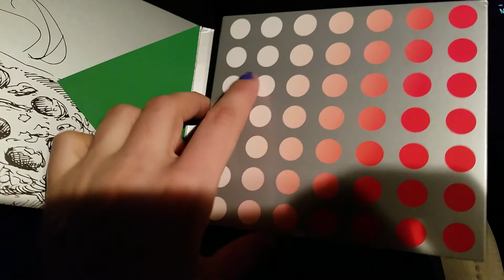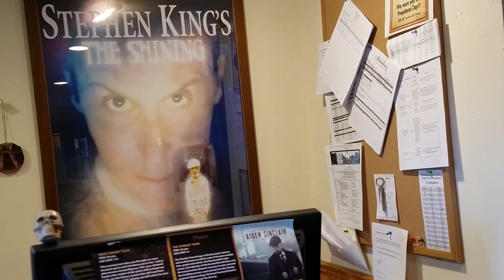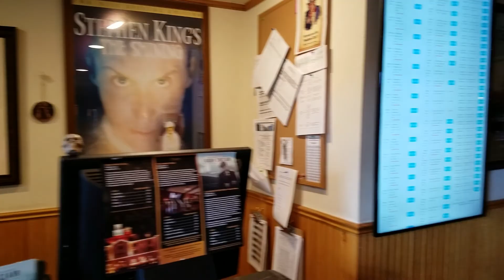QUICK TRIP STANLEY HOTEL,COLORADO ESTES PARK TRAVEL VLOG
Quick trip to Estes Park Colorado we missed the tour but have fun traveling travel vlog  video vlogger from las vegas